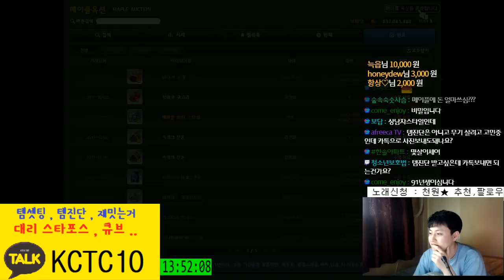[메이플스토리] 212(나이트로드,나로) 주스텟(1만) 템진단 및 진로 [ 먼치 ]